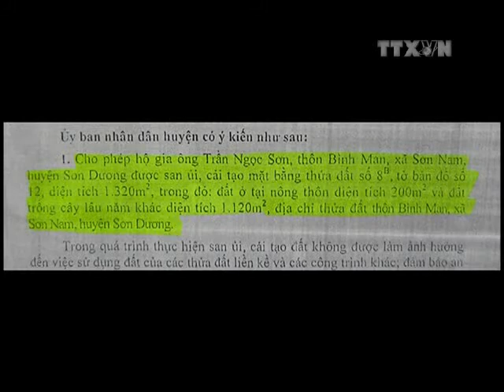Lợi dụng việc cải tạo mặt bằng để khai thác quặng trái phép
Thời gian gần đây, việc lợi dụng việc cải mặt bằng để khai thác quặng cao lanh tại xã Sơn Nam, huyện Sơn Dương, tỉnh Tuyên Quang đang diễn ra hết sức phức tạp. Việc lợi dụng cải tạo mặt bằng để khai thác quặng trái phép này có dấu hiệu tiếp tay của các cơ quan chức năng và chính quyền địa phương.